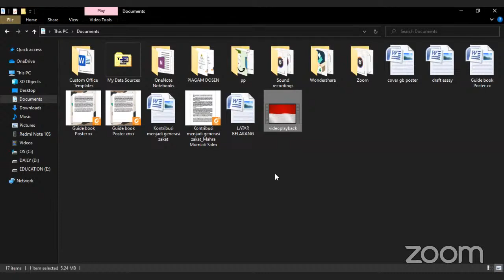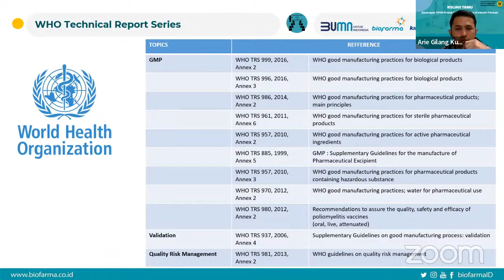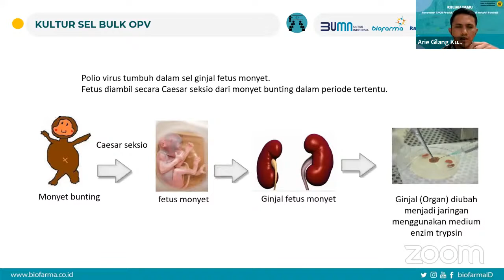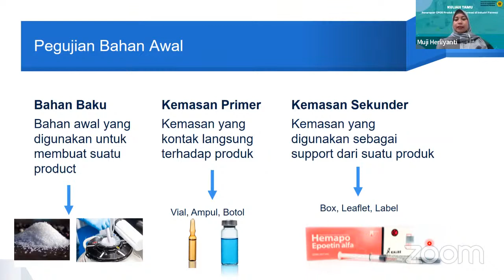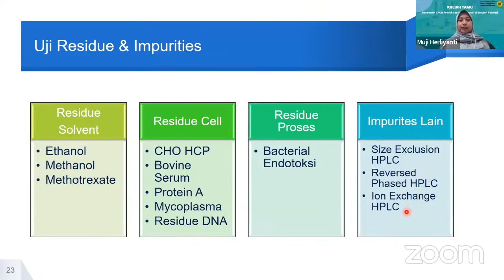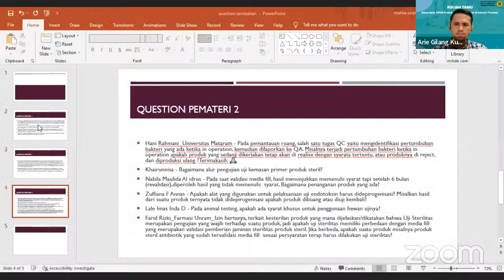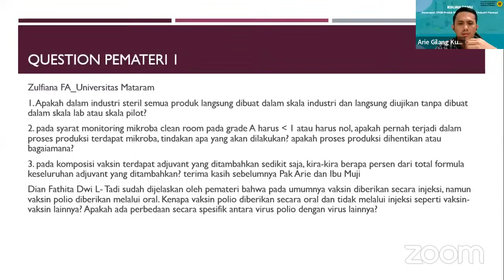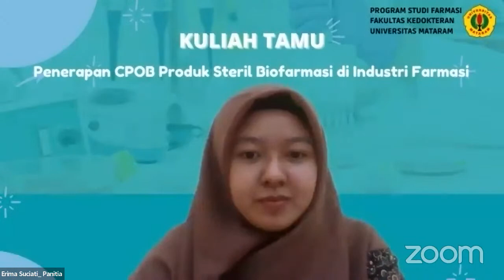Kuliah Tamu "Penerapan CPOB Produk Steril Biofarmasi di Industri Farmasi"